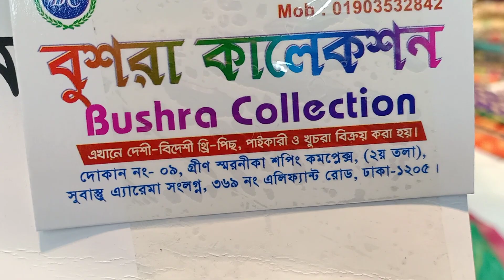অরিজিনাল ইন্ডিয়ান বেনারসি পিউর কাতান সিল্ক টু পিছ কালেকশান।